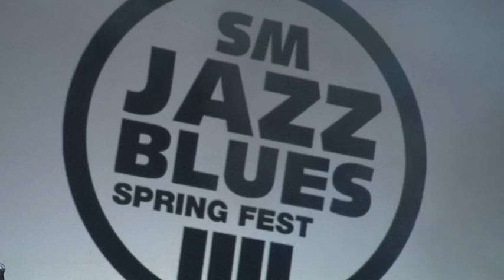DELTA BLUES GANG feat. THE GAMBLERS - DUST MY BROOM Encore..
DELTA BLUES GANG feat. THE GAMBLERS - DUST MY BROOM. from SM 10th. JAZZ & BLUES SPRING FEST. 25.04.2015
 LIVE